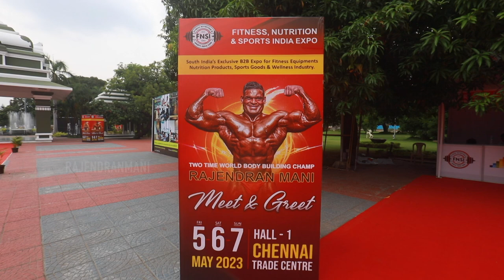MR.WORLD RAJENDRANMANI & IFBB SUNIT YADHAV CHIEF GUEST ON MR.SOUTH INDIA BODYBUILDING COMPETITION.